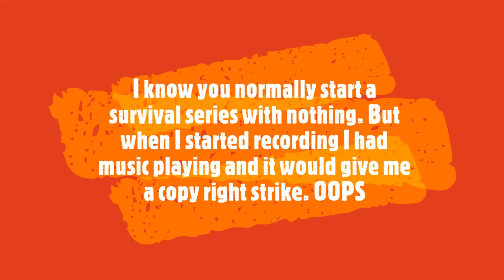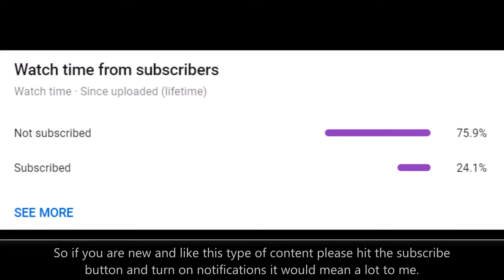1.18 survival series Episode 1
Welcome to my first video of 2022 year. Hope you all enjoy a new survival series of the latest version of Minecraft. Next video also hopefully wouldn't be half and hour long.